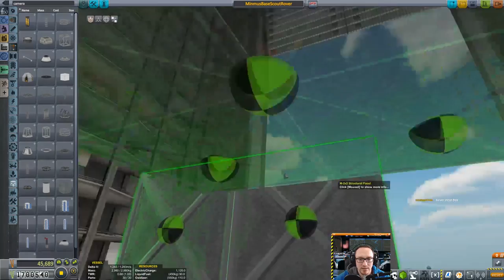KSP 1.2 Hard Kore Kolonization - #101 Rover in a Box!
Wie dumm kann die Idee schon sein, einen Rover in einer Kiste abzuliefern?